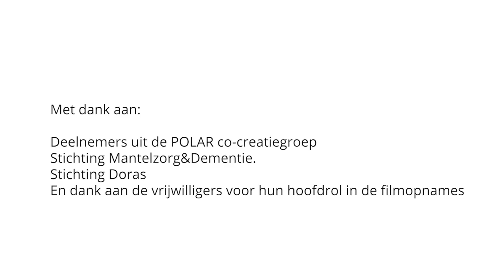Dementie in coronatijd - Nederlands | Pharos, expertisecentrum gezondheidsverschillen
Dementie in coronatijd - Nederlands

Leven met dementie kan lastig zijn. Al zeker in tijden van corona. Ook als je zorgt voor iemand die deze ziekte heeft, veranderde er veel. Gelukkig hebben we de afgelopen tijd veel geleerd over het zorgen voor mensen met dementie in coronatijd. Zo weten we steeds beter hoe je goed kunt zorgen als je zelf thuis moet blijven, of afstand van elkaar moet houden. In deze video vertellen we je meer over dementie. Ook geven we je tips over het zorgen voor iemand met deze ziekte.

Deze video maakten we voor het POLAR-project. De video is beschikbaar in vijf talen; Nederlands, Turks, Marokkaans-Arabisch, Berber en Surinaams (Sranang).

POLAR wordt uitgevoerd door Pharos, het Ben Sajet Centrum, Alzheimer Nederland, Alzheimercentrum Amsterdam, Amsterdam UMC en de Universiteit van Amsterdam. Het wordt gefinancierd door ZonMw.